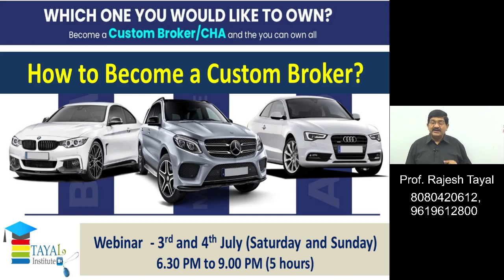2 Days Webinar - How to Become a Custom Broker or Custom House Agent